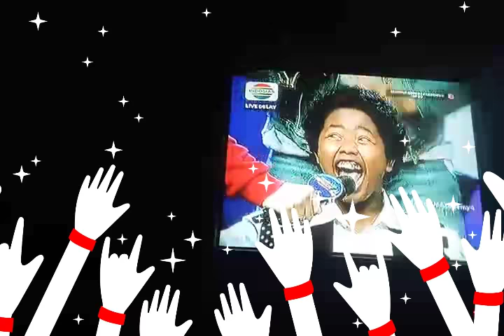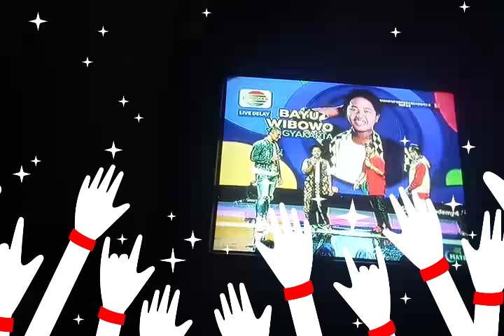Bayu Jogja pecah GERR dapat 2.5 juta dari Soimah u nebus motornya yang tergadai